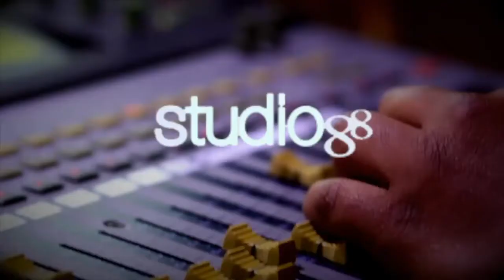Capitan Urtecho - Lunes 9 de Marzo - El Gusto de las 12